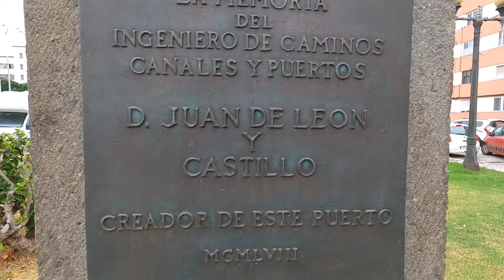Gran Canaria🥇City Walk||Puerto Las Palmas,SPAIN (We Love Canarias)